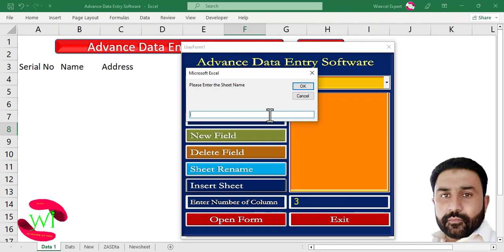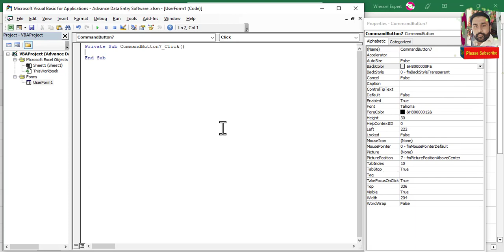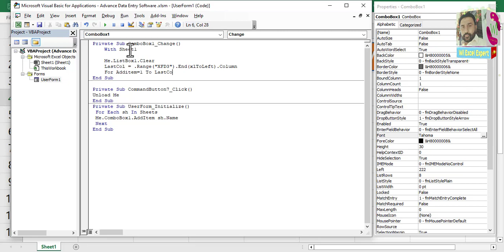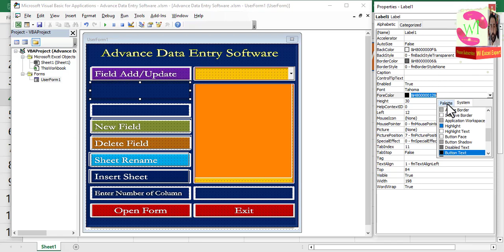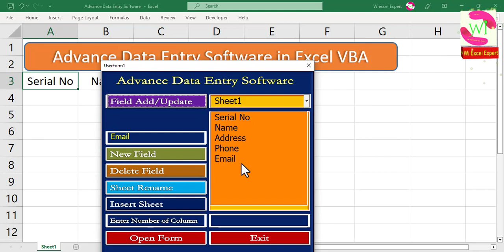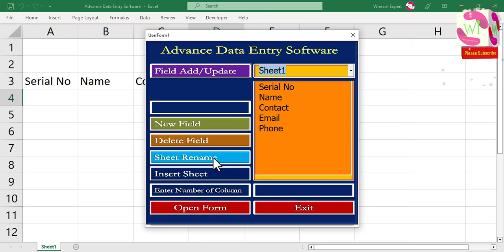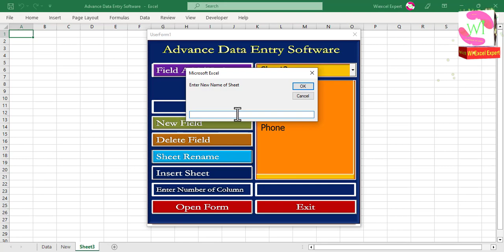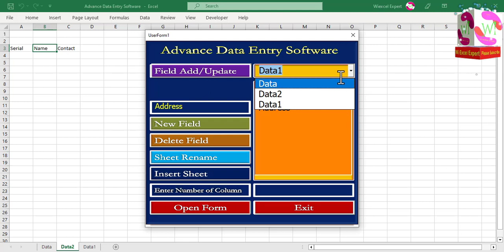Super Advance Data Entry Software in Excel VBA (Part 1) | Never Seen Before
Super Advance Data Entry Software in Excel VBA